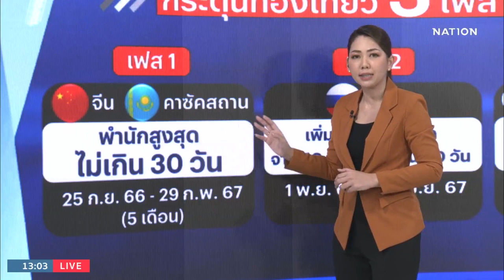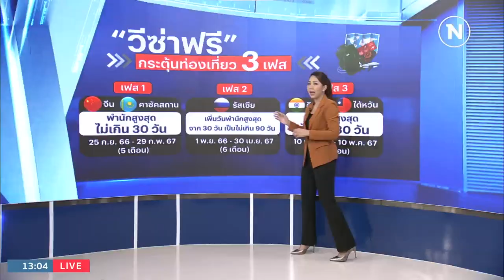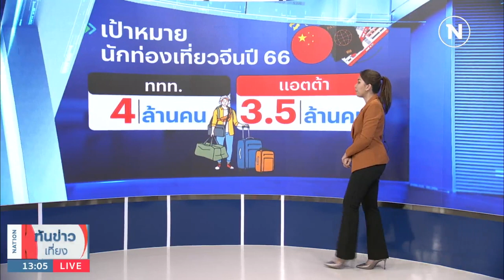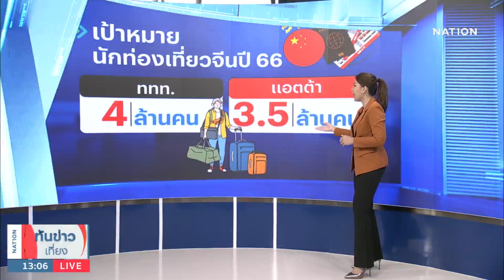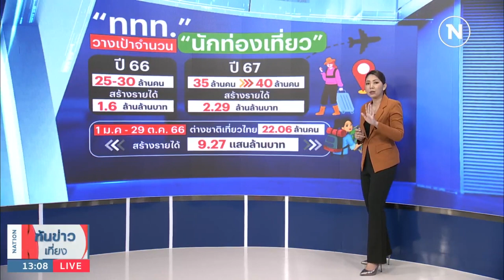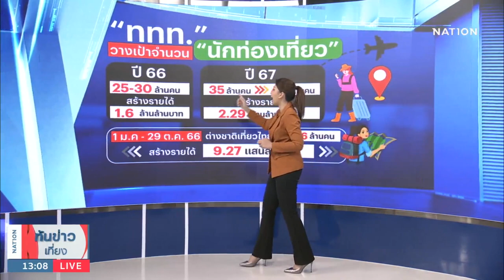ลุ้นโค้งสุดท้ายรัฐเข็น วีซ่าฟรี 3 เฟสอัดยาแรง "กระตุ้นท่องเที่ยว" | เนชั่นทันข่าวเที่ยง | NationTV22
Line : @nationonline